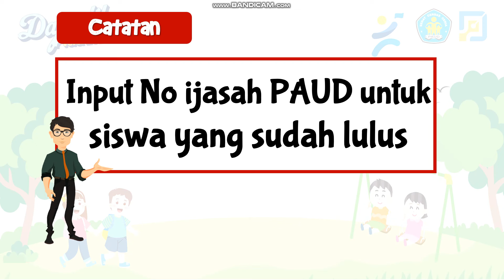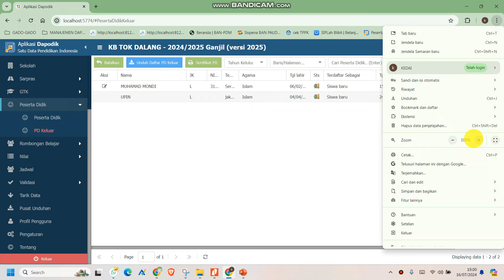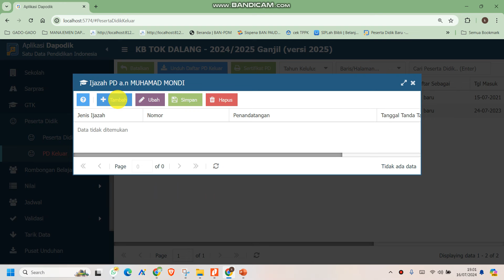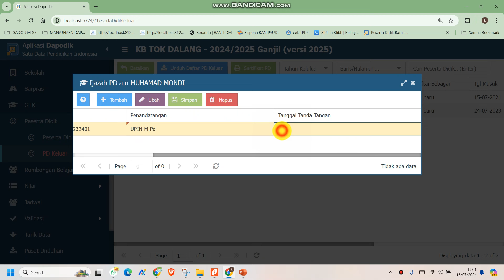DAPODIK 2025 ! CARA INPUT NOMOR IJASAH SISWA YANG LULUS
Cara input nomor ijasah siswa lulus